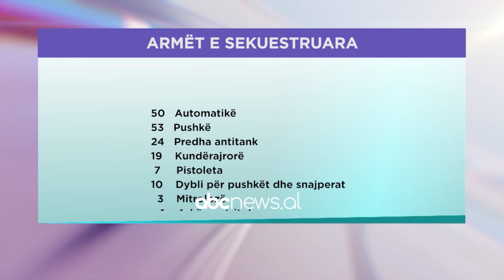Vrasja e Santiago Malkos, armet u blene nga depo e Tiranes